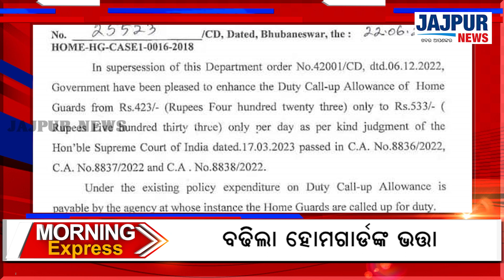Morning Express || 23.06.2023 || Express News || Japur News